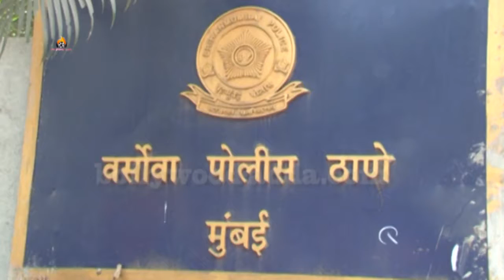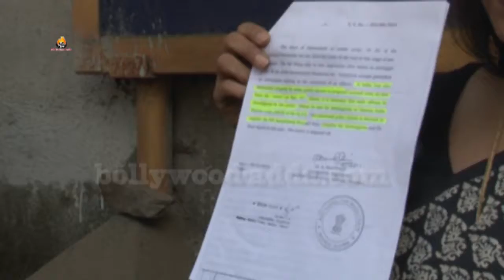Kapil Sharma Against FIR Filed Under Environment Protection Act By Abha Singh